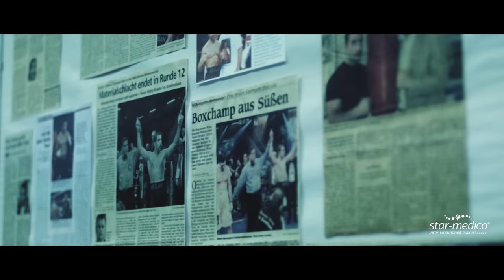Profiboxer "Firat Arslan" I TV Spot by star-medico® Schlafsysteme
Wir von Star-Medico Germany präsentieren euch unseren neuen Kinospot mit Profiboxer Firat Arslan. Uns ist es eine Ehre das der WBA Weltmeister 2007 (Cruisergewicht) auf unser star-medico® Schlafsystem setzt. Für eine hohe Leistungsfähigkeit ist Ihm die Regeneration vor/nach dem Kampf sehr wichtig. Wir sagen danke - an den Löwen Firat Arslan